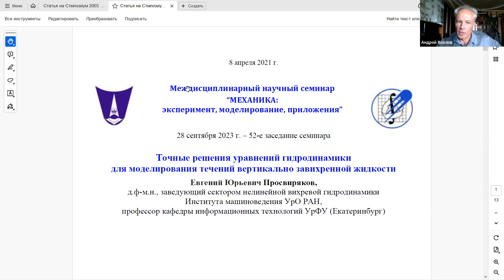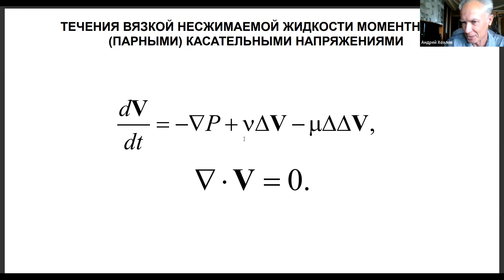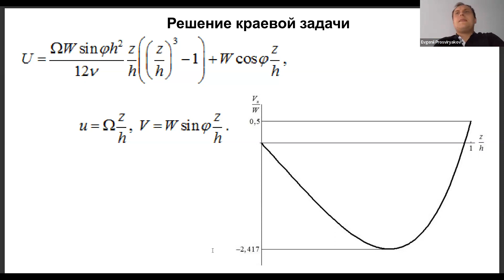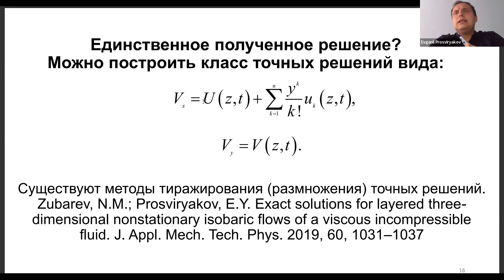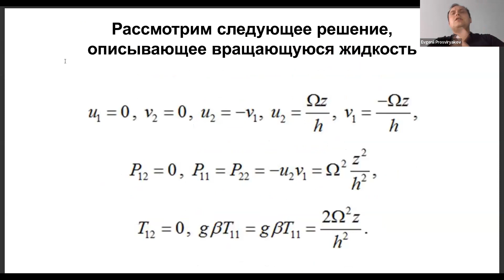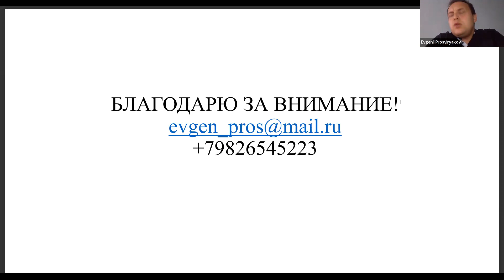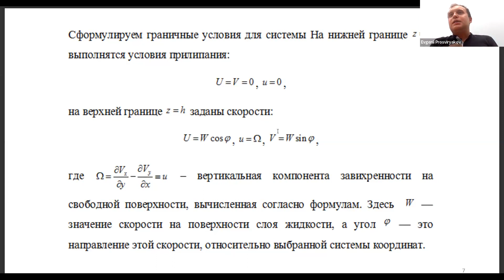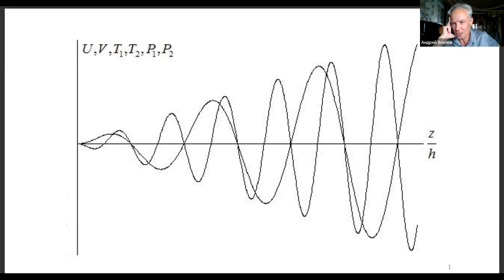52. Е.Ю. Просвиряков. Точные решения уравнений гидродинамики для вертикально завихренных течений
28 сентября состоялось 52-е заседание междисциплинарного научного семинара  «МЕХАНИКА: эксперимент, моделирование, приложения».
Доклад "Точные решения уравнений гидродинамики для моделирования течений вертикально завихренной жидкости" сделал
Е.Ю. Просвиряков, д.ф-м.н., заведующий сектором нелинейной вихревой гидродинамики Института машиноведения УрО РАН, профессор кафедры информационных технологий УрФУ (Екатеринбург)
    Аннотация
Подавляющее большинство исследований течений жидкостей основано на применении общепринятых уравнений Навье-Стокса, дополненных уравнением несжимаемости. Вывод уравнений Навье-Стокса основан на постулатах (гипотезах) ньютоновской механики континуальных сред, каждая частица которых рассматривается как материальная точка. Заменяя представительный объем («жирная» точка) сплошной среды материальной точкой.
По умолчанию считается, что она имеет три степени свободы (трансляционные степени свободы). Использование такого подхода накладывает ограничения на исследования изменений вязкости жидкости, коэффициентов трения и других поверхностных эффектов. Учет дополнительных степеней свободы элементарного объема деформируемых сред (континуумов) приводит к тому, что напряжения Коши не уравновешивают друг друга. В этом случае тензор напряжений становится несимметричным, поскольку появляются добавочные напряжения из-за учета деформационных свойств скоростей завихренности элементарных объемов жидкости.  К настоящему времени такие среды называют микрополярными.
Таким образом, детально изучая основы механики жидкости можно сделать вывод, что вращение жидкости (течение жидкости с вертикальной компонентой завихренности) может быть обусловлено не только движением жидкости в поле силы Кориолиса. Это важное замечание ценно для решения задач описания крупномасштабных течений Мирового океана, образования волн большой амплитуды и других важных задач течений жидкостей в тонких слоях.
 При изучении течение жидкости важно иметь запас точных решений уравнений Навье-Стокса и близких к ней системам. Разработка алгоритмов аналитического интегрирования уравнений Обербека‒Буссинеска является задачей принципиально сложнее, чем нахождения класса точных решений для уравнений Навье‒Стокса. К первому классу точных решений уравнений Обербека‒Буссинеска следует отнести семейство Линя-Сидорова-Аристова, которое линейно зависит от двух пространственных координат, а поля давления и температуры (концентрации), являются квадратичными формами. Коэффициенты всех форм зависят от третьей координаты и времени. Недавно были анонсированы классы точных решений с нелинейной зависимостью от части координат для исследования изотермических, изобарических и конвективных (тепловых) течений вязких несжимаемых жидкостей.
Во время доклада анонсируются не только классы решений уравнений Навье-Стокса для классических и микрополярных жидкостей, но и дается физическое применение полученных решений. Особое внимание уделено сдвиговым течениям жидкости в различных силовых полях. Было показано, что переопределенная система уравнений после редукции уравнений движения жидкости имеет нетривиальные точные решения, описывающие неоднородные течения вертикально завихренной жидкости вне поля Кориолиса. Эти решения описывают противотечения и усиление скоростей внутри слоя в сравнении с граничными условиями. Обсуждаются области применения полученных точных решений и направления дальнейшего построения классов точных решений уравнений гидродинамики.
       Список литературы.
1. S.A. Berestova, E.Yu. Prosviryakov, “An Inhomogeneous Steady-State Convection of a Vertical Vortex Fluid”, Rus. J. Nonlin. Dyn., 19:2 (2023),  167–186
2. Burmasheva N.V., Prosviryakov E.Yu., “Thermocapillary Convection of a Vertical Swirling Liquid”, Theor. Found. Chem. Eng., 54:1 (2020), 230–239
3. N. V. Burmasheva, E. Yu. Prosviryakov, “Exact solutions for steady convective layered flows with a spatial acceleration”, Russian Math. (Iz. VUZ), 65:7 (2021), 8–16
4. Baranovskii E.S., Burmasheva N.V., Prosviryakov E.Yu., “Exact Solutions to the Navier-Stokes Equations With Couple Stresses”, Symmetry-Basel, 13:8 (2021), 1355
5. N.M. Zubarev, E.Yu. Prosviryakov, “Exact solutions for layered three-dimensional nonstationary isobaric flows of a viscous incompressible fluid”, J. Appl. Mech. Tech. Phys., 60:6 (2019), 1031–1037
6. A.V. Gorshkov, E.Yu. Prosviryakov, “Ekman convective layer flow of a viscous incompressible fluid”, Izv. Atmos. Ocean. Phys., 54:2 (2018), 189–195
7. E.Yu. Prosviryakov, L.F. Spevak, “Layered three-dimensional nonuniform viscous incompressible flows”, Theor. Found. Chem. Eng., 52:5 (2018), 765–770
8. С.Н. Аристов, Е.Ю. Просвиряков, “Волны Стокса в завихренной жидкости”, Нелинейная динам., 10:3 (2014),  309–318
9. С.Н. Аристов, Е.Ю. Просвиряков, “Неоднородные течения Куэтта”, Нелинейная динам., 10:2 (2014),  177–182
10. С.Н. Аристов, Е.Ю. Просвиряков, “О слоистых течениях плоской свободной конвекции”, Нелинейная динам., 9:4 (2013),  651–657